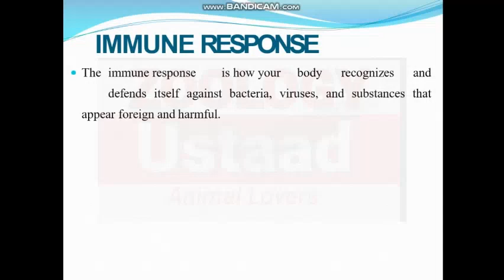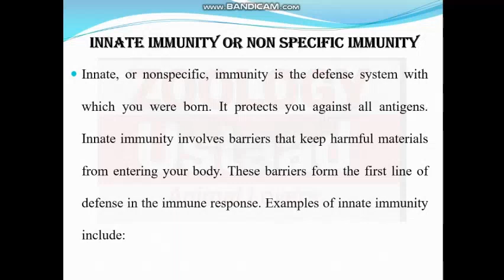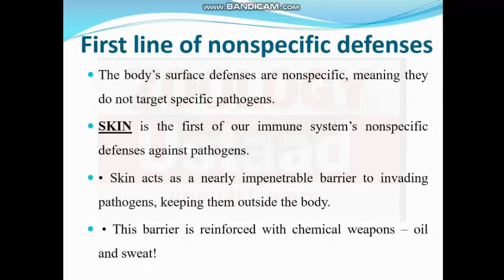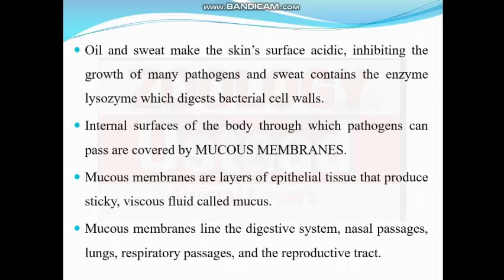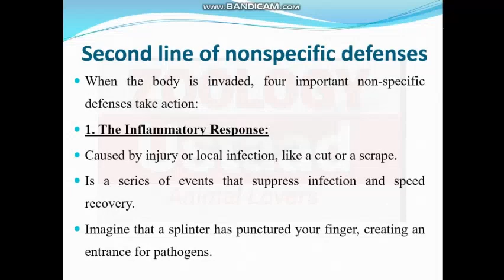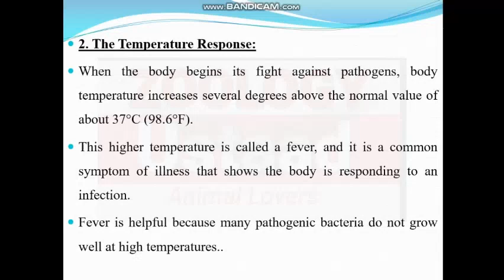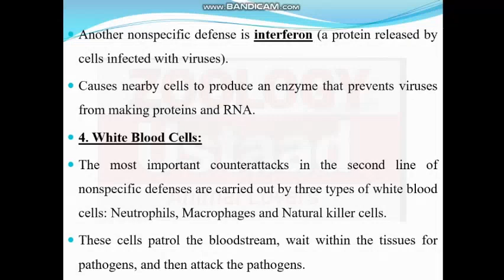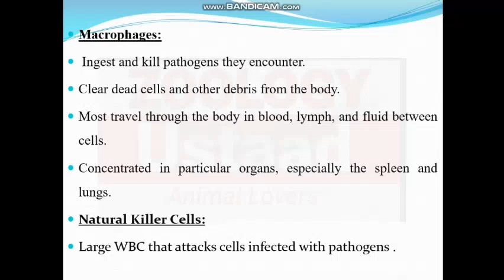Immune responses (non-specific) Urdu/Hindi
this lecture is about non-specific responses of immuune system.